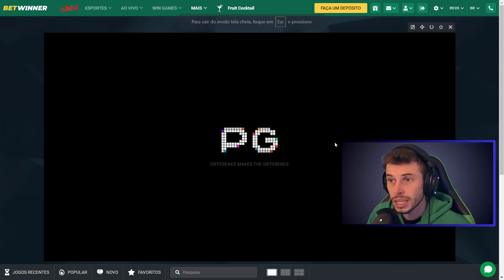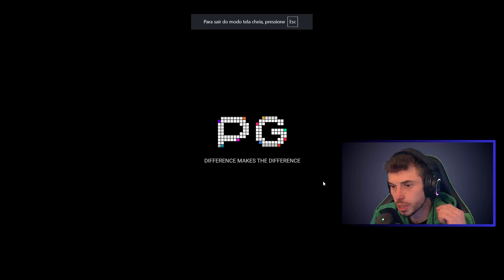O DIA QUE OS ALEATÓRIOS BRILHARAM!!